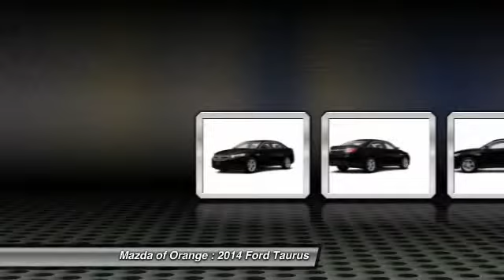2014 Ford Taurus Orange CA 00440470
2014 Ford Taurus SEL

Looking for the right car? Today could be your lucky day. With 1 miles, this TUXEDO BLK MET, 2014 Ford Taurus equipped with Automatic transmission could be yours. Request more information and set up a test drive right away.